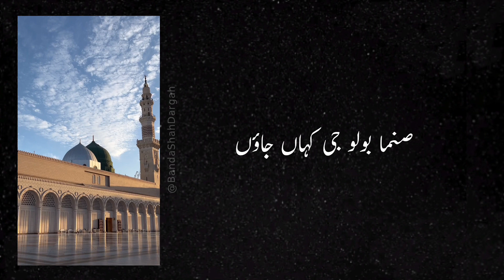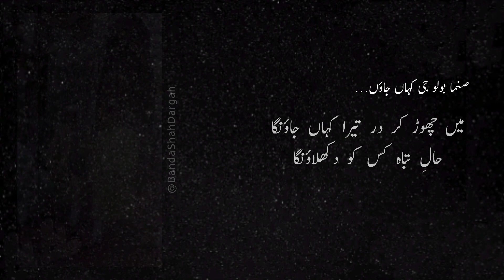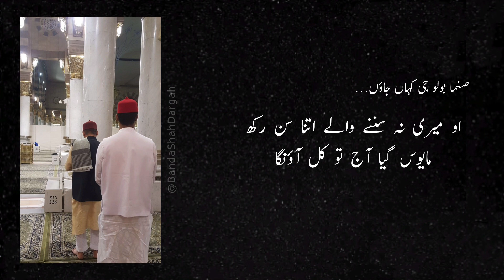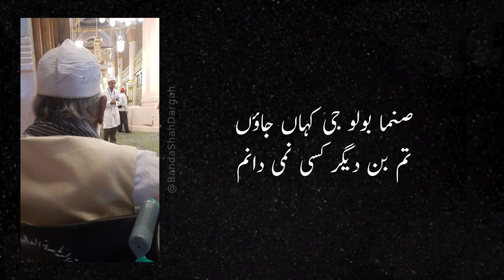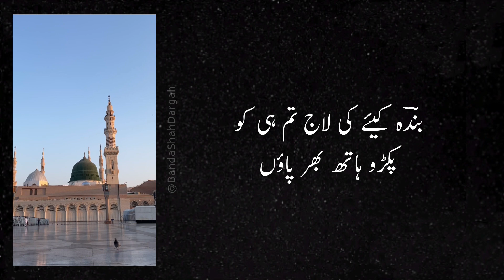Sanam'a Bolo Ji Kahān Jaun | صنما بولو جی | Kalām Hazrat Banda Shah Sahib Qibla | Thumri | Liaqat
This Thumri is written by Hazrat Banda Shah Sahib Qibla Abul Ulai رحمة الله عليه in Deccani Andaaz with a beautiful parlance of Farsi, in an absolutely mesmerizing voice of Liaqat Ali Hyderabadi, performed at our home, Bait ul Ahsan, Masab Tank, 25 years back.

Lyrics:

صنما بولو جی کہاں جاؤں
تم بن دیگر کسی نمی دانم

Oh my beloved, tell me where else do I go
I do not know anyone other than you

بندؔہ کیئے کی لاج تم ہی کو
پکڑو ہاتھ بھر پاؤں

You alone care about the deeds of Bandaٓ
Hold my hand and that is sufficient

جو ہزار بار ٹُھکراؤ میرا سر یہیں جھکے گا
میرے دل کو ہے تعلق تیرے سنگِ آستاں سے

میں چھوڑ کر در تیرا کہاں جاؤں گا
حالِ تباہ کس کو دکھلاؤں گا

او میری نہ سننے والے اتنا سن رکھ
مایوس گیا آج تو کل آؤں گا

جو سگم کمینہ سگانِ تو
وز جمله بیقدرم ولی
I am an inferior dog among your dogs
And among all, most worthless

بدرد که جز درِ پاکِ تو
بدر دیگر گزر نشد
Except for your Holy Abode
I do not go to anyone else